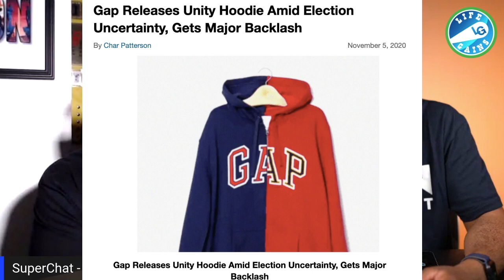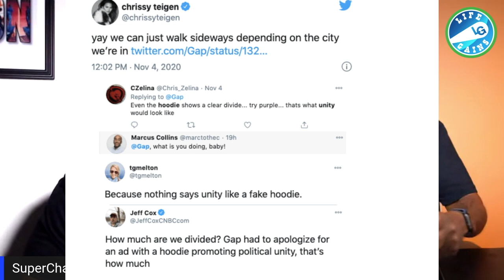Gap Unity Hoodie - Causes Outrage and Was A Fail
Kerry Washington, Sterling K Brown And Victoria Mahoney Team Up For The New Movie, "Shadow Force"

Hire Me